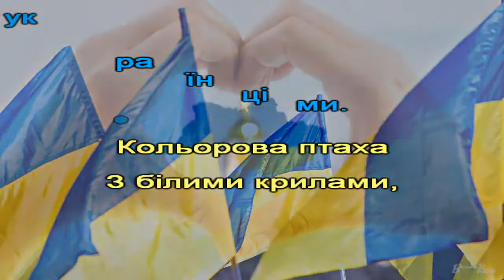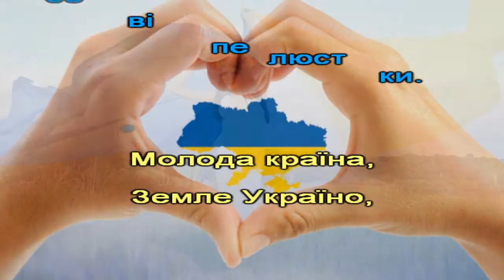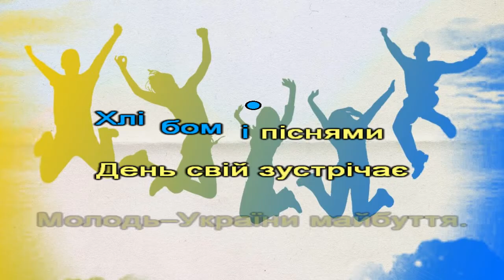Ми - молодь України (караоке)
Музика: Віталій Вініченко (м. Київ)
Слова: Тетяна Князєва (м. Херсон)
"Ми - молодь України"
1. Під небом України яскраві килими,
    Жовтаві степу крила і хвилі Дніпрові,
    І хмари золотаві і щастя острови,
    Хай майорять над нами державні прапори.
Приспів:
Кольорова птаха з білими крилами,
Рідкий день приносить у житті.
Творимо ми щастя власними руками,
І летять любові пелюстки.
Молода країна, земле Україно,
Пращурів прадавня сторона.
Хлібом і піснями день свій зустрічає
Молодь – України майбуття.
ІІ
2. Зростає разом з нами свята рідня земля,
    Ми молодь України, за нами майбуття.
    Злітають в небо жовто-блакитні прапори,
    Ми молодь України і українці ми.
Приспів.
Пр-ш.
Приспів.